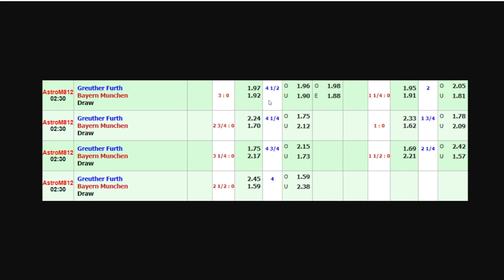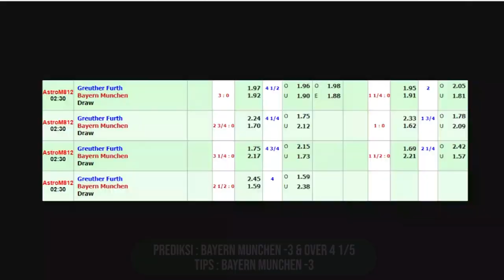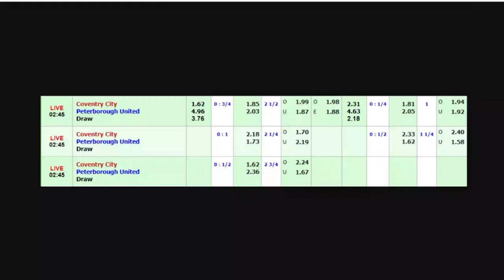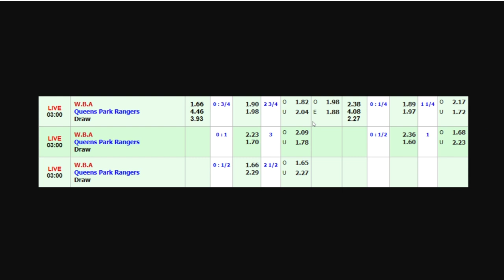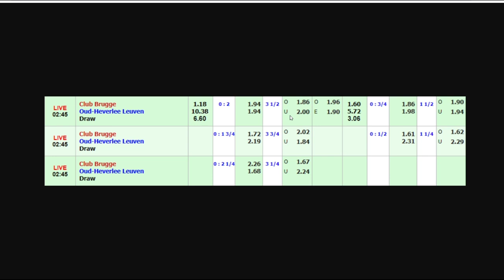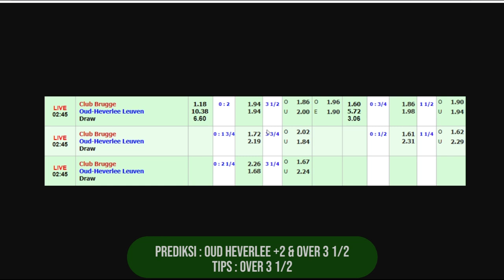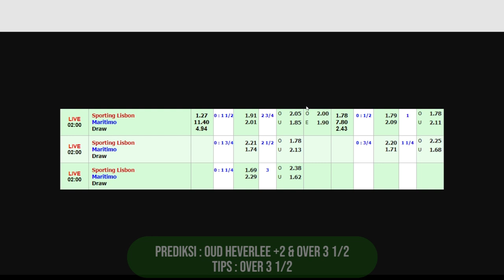Prediksi Parlay Malam Ini 24 September 2021 ( 5 Partai Siap WD ) Greuther Furth vs Bayern Munchen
Kali ini sudah saya siapkan beberapa prediksi untuk mix parlay malam ini Jumat 24 September 2021 khusus untuk sobat semua yang bingung untuk bermain pertandingan apa.

Prediksi Parlay 5 Tim, Tips Mix Parlay Gratis, Prediksi Parlay Jitu dan Akurat, Prediksi Parlay Liga Jerman, Liga Inggris, Liga Portugal, Liga Belgia, Prediksi Parlay Campuran, Prediksi Skor Jitu.

- Greuther Furth vs Bayern Munchen
- Coventry City vs Peterborough United
- West Bromwich Albion vs Queens Park Rangers
- Sporting Lisbon vs Maritimo
- Club Brugge vs Oud-Heverlee Leuven